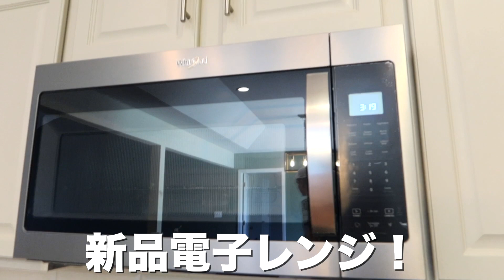【アメリカ新居】実は引越ししました！新生活スタート！｜Old & New House Tour!!!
新しい動画を更新するのに長くかかってしまって申し訳ないです😭
色々と皆さんにシェアしたいことがたくさんあるのでぜひ動画拝見してみてください！

皆さんが動画作りの励みになっています😌